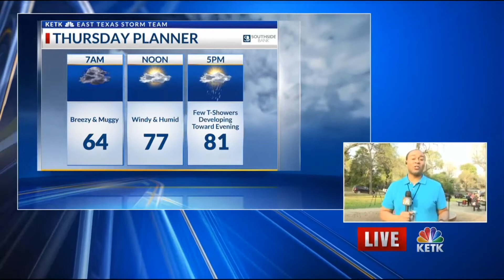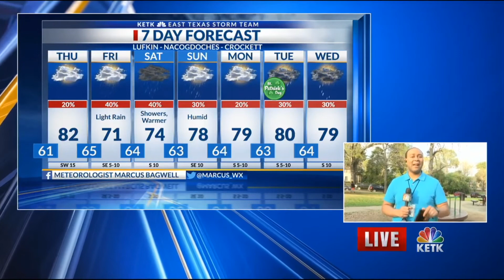Wednesday Night Forecast 6 PM 3-11-2020